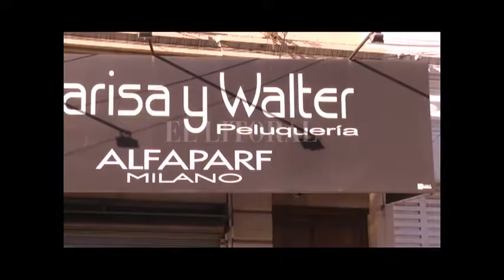DESVALIJARON UNA PELUQUERÍA EL HIPÓLITO IRIGOYEN AL 2700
WALTER HERRERO  - ESTILISTA